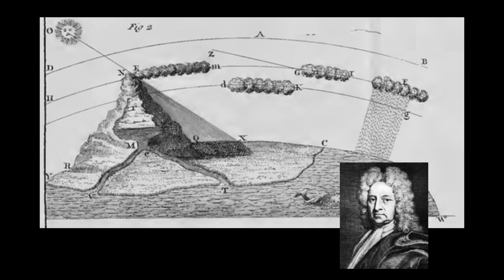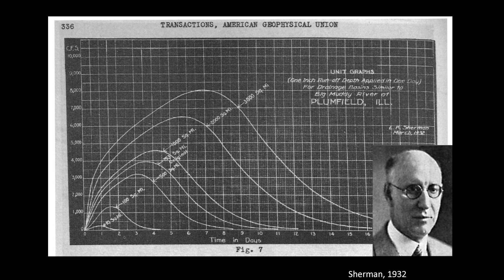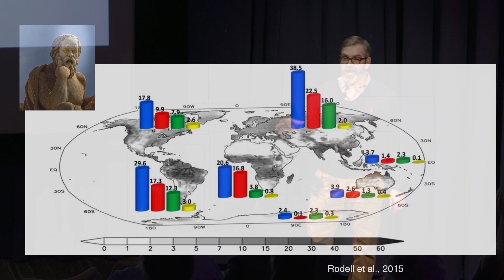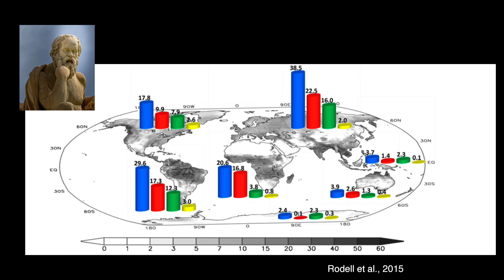WELCOME THE NEW WATER PHILOSOPHERS - JOHN BOLTEN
The popular science storytelling event Ignite@AGU was held at the Adler Planetarium during the 2022 American Geophysical Union Fall Meeting.